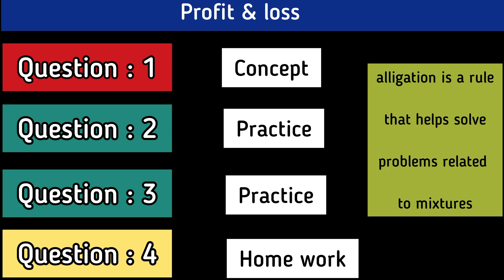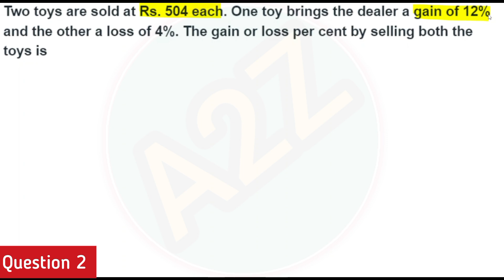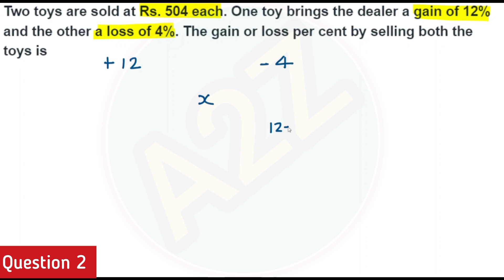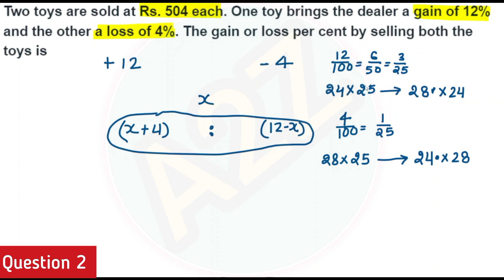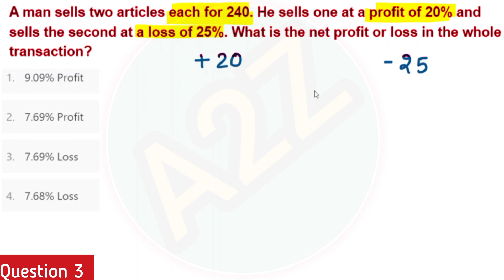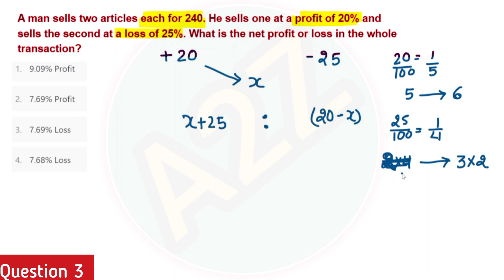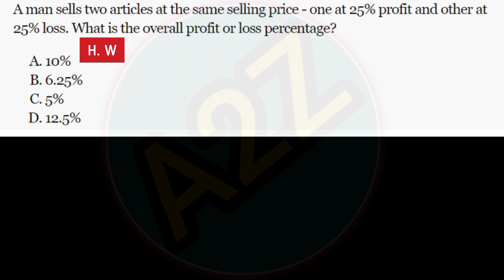Profit and Loss with Alligation | Essential Tips for Competitive Exams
📊 Boost Your Exam Preparation with Our Detailed Guide on Profit & Loss Combined with Alligation!

Are you preparing for competitive exams like SSC, Banking, or Railways? Understanding profit and loss concepts along with the rule of alligation is crucial for scoring high in quantitative aptitude sections. In this video, we'll break down these concepts step-by-step, provide practical examples, and share tips to solve these types of problems quickly and accurately.

🔍 What You'll Learn:

Basics of Profit and Loss: Definitions, formulas, and key concepts.
Introduction to Alligation: How to mix different items to achieve a desired profit or loss.
Practical Examples: Solving real exam-level problems using these concepts.
Quick Tips: Strategies to save time and avoid common mistakes in exams.
📚 Perfect for:

SSC Aspirants
Banking Exam Candidates
Railway Exam Prep
Anyone looking to strengthen their arithmetic skills for competitive exams.
💡 Don't Forget to: 👍 Like the video if you find it helpful. 📢 Share with fellow aspirants to help them ace their exams too!